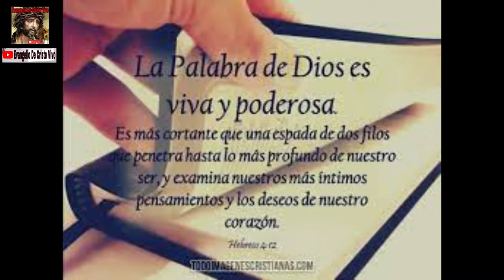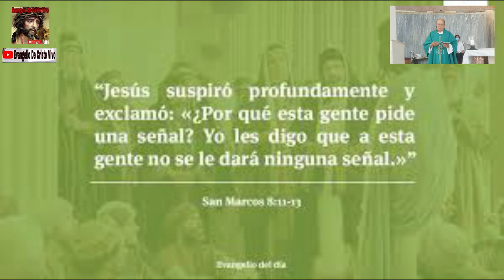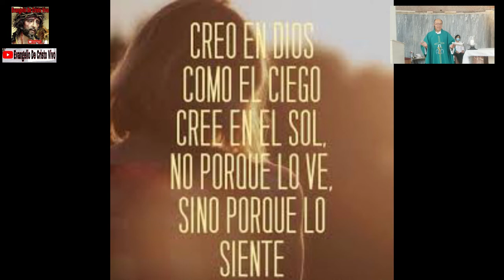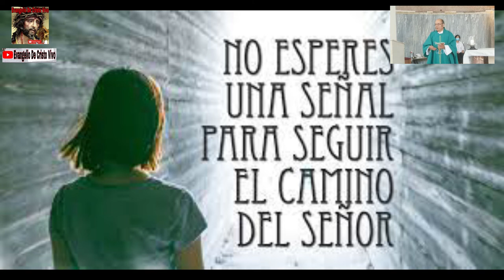Evangelio De hoy Lunes 14 De Febrero Del 2022. FELIZ🌹❤ 🌹DIA🌹❤🌹 DEL AMOR🌹❤🌹 Y LA AMISTAD🌹❤🌹)